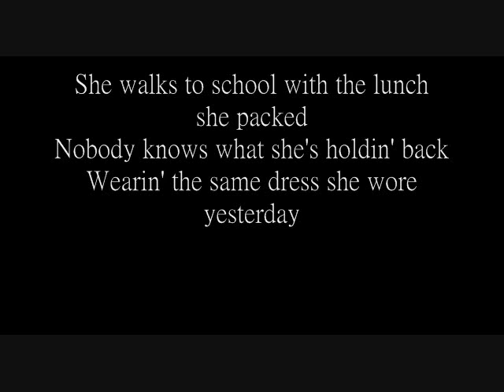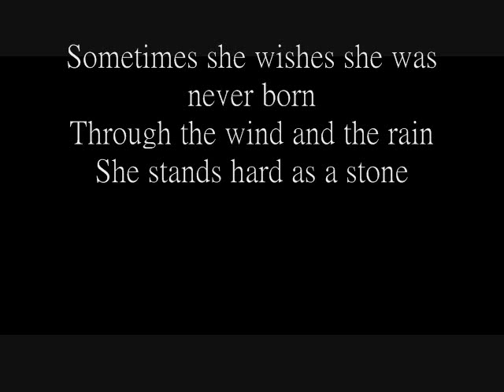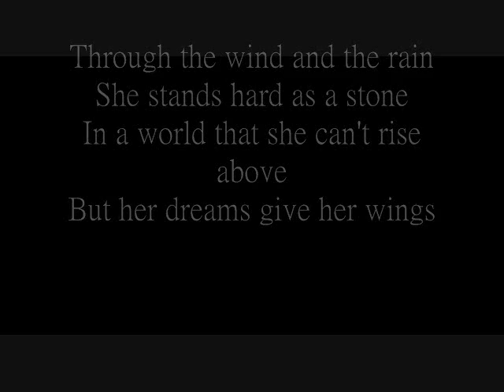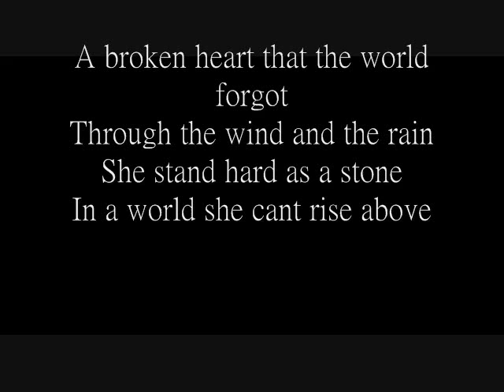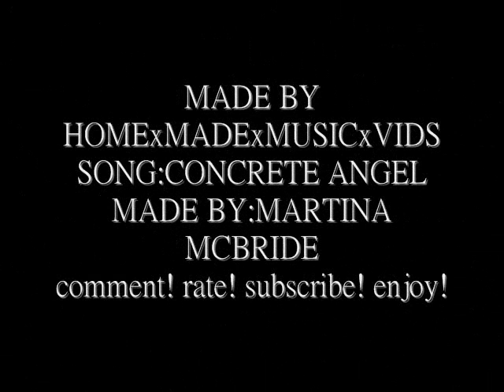Concrete angel!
child abuse song! STOP CHILD ABUSE! song: concrete angel by martina mcbride LYRICS OF SONG